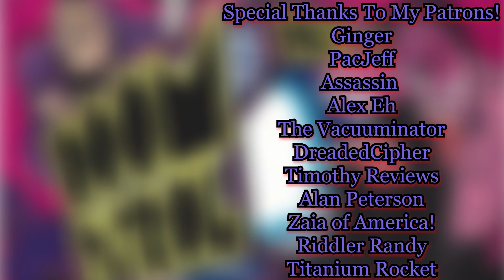You Should Read Doom Patrol (by Gerard Way) NOW!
Alt Title: Casey Brinke is the GOAT and here's why

Special thanks to @NezumiVA for voicing Casey Brinke in this!